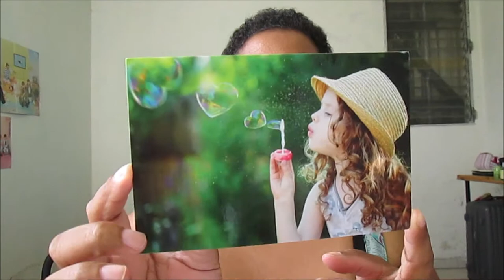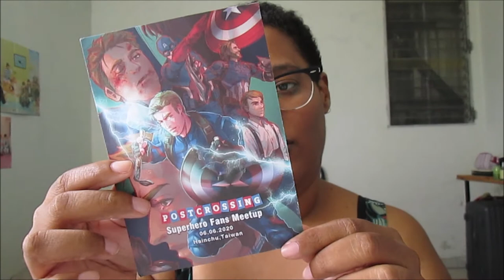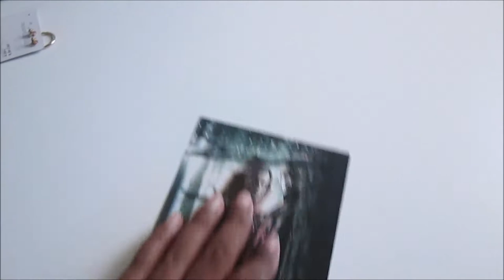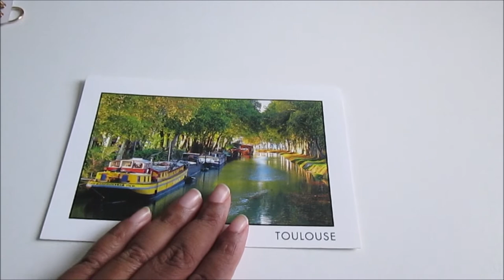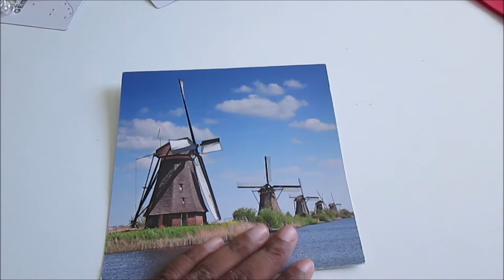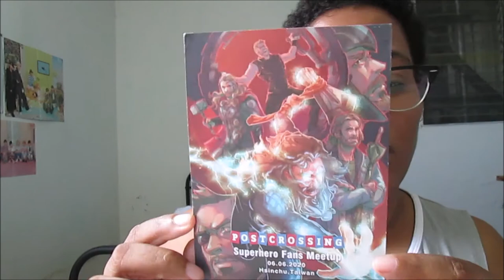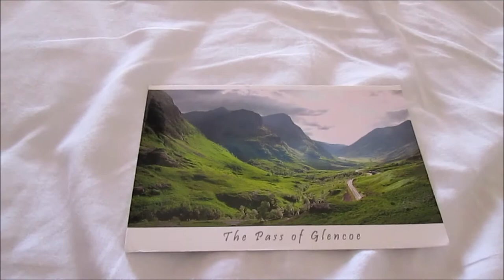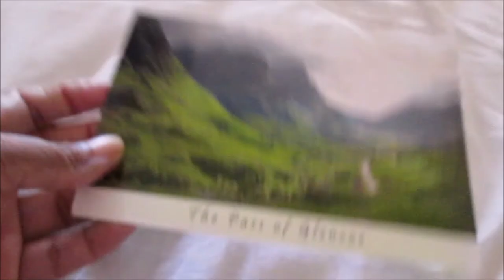[UPDATE POSTCROSSING N°21] SUPERHEROS, LANDSCAPE, TRADITION | JUILLET 2020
Hello everyone,

Today It's summer, and I received some pretty cards, I hope you like this video!

Good viewing!

Murielle Life